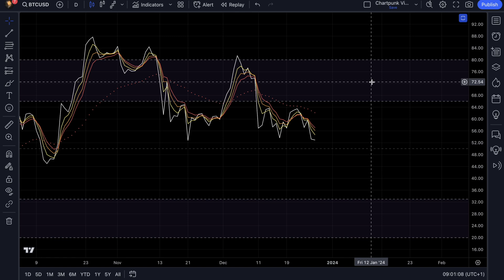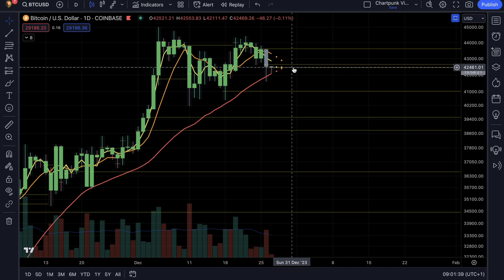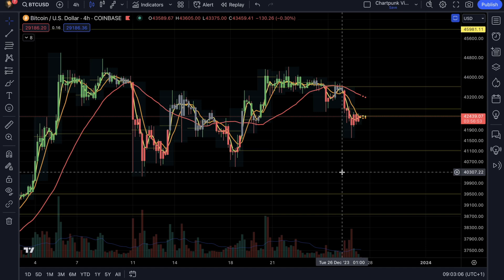Békés, nyugodt karácsony a Bitcoin piacán, se hír, se komoly ármozgás, jól van ez így I Chartpunk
Ugyanabban a swing oldalazó zónában van a Bitcoin, mint ahol karácsony előtt hagytuk. Sok spekulációval lehetett találkozni, ami szerint a háttérhatalom a karácsonyi csengők csendje árnyékában majd fel és le fogja szaggatni az árfolyamot, ezzel szemben az történt, hogy a Bitcoin piacán ma már irányadó intézményi kereskedők hazamentek a családhoz ünnepelni, a retail pedig az alt piacokon őrjöngött.

Consensio trend szerkezet ma reggel 8/9, a részleteket mondom a videóban.

A Chartpunk Street Discord csoportba felvétel most nincsen, emailben tudod jelezni ha az ismételt megnyitást követően szeretnél belépni.